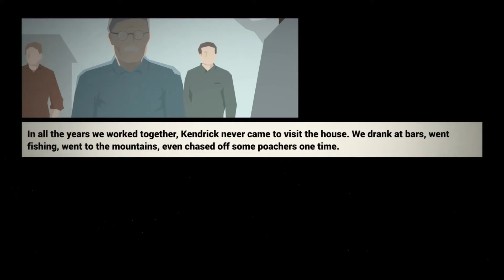This Is The Police Part 3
This Is The Police is a strategy management game where you're the police chief of a mostly corrupt city. I plan on being the best American police chief on this side of America.